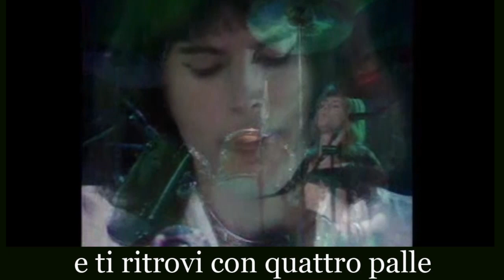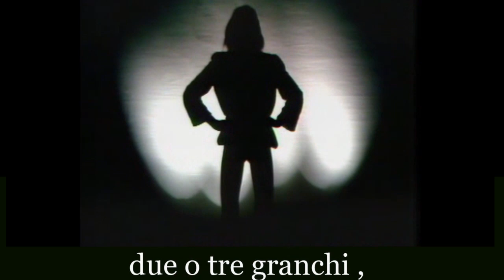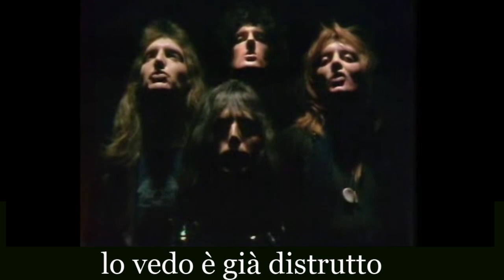cover in dialetto comacchiese.. bohemian rhapsody/Queen